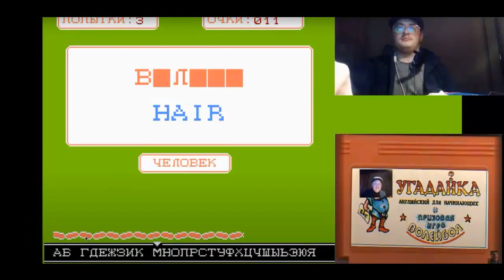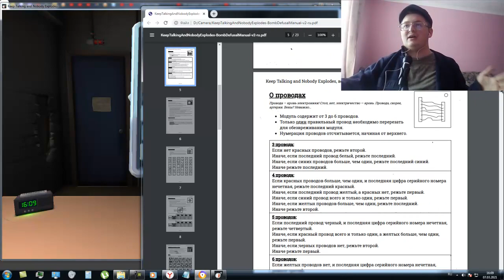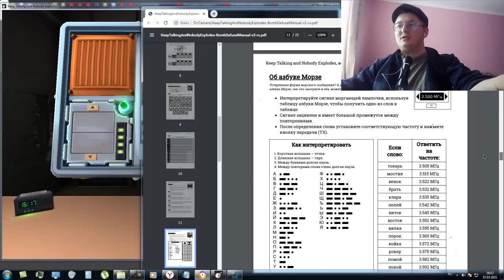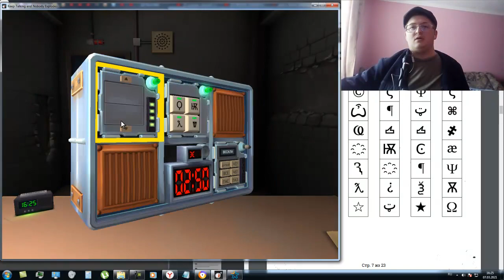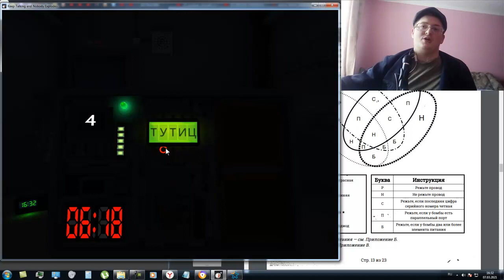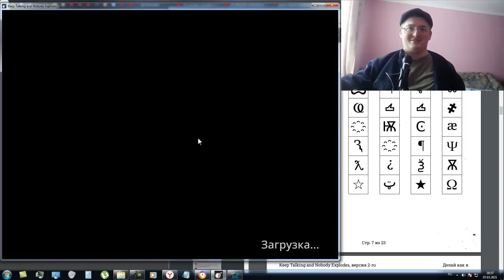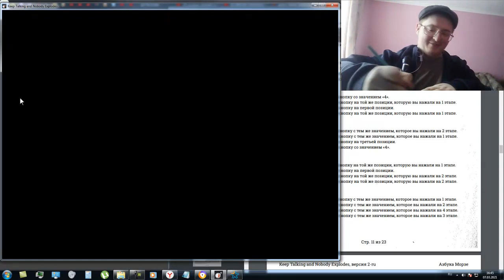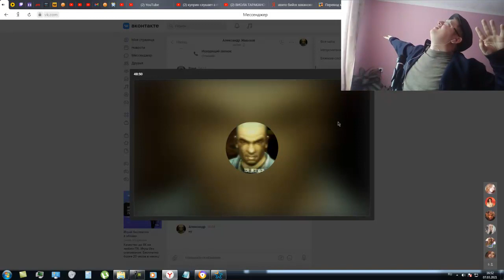Гопник обезвреживает бомбы